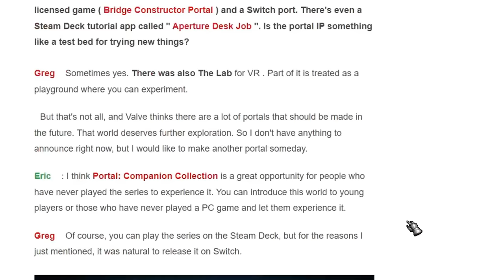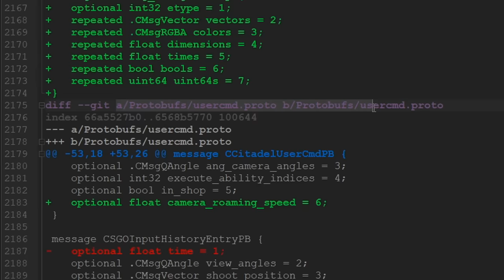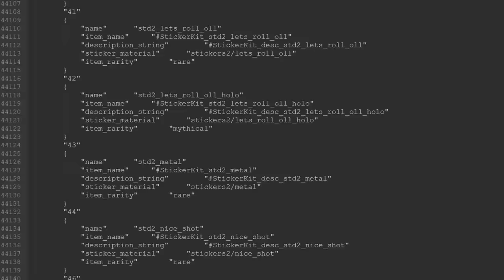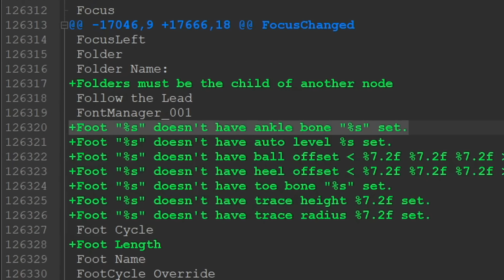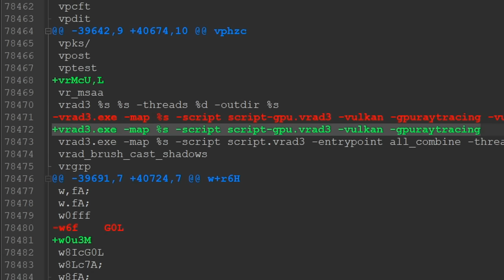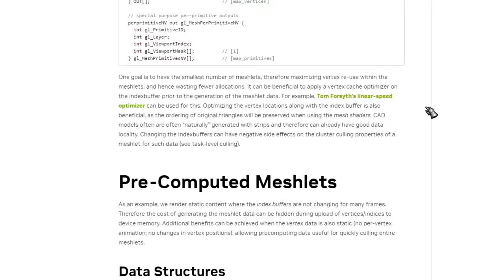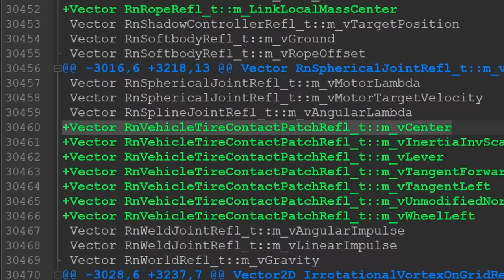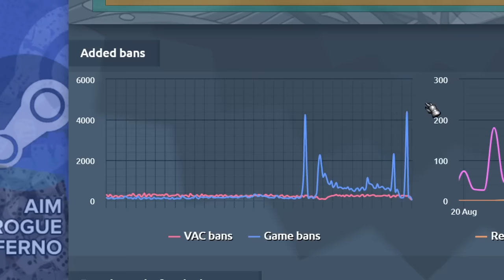CS:GO on Source 2 - New Graphics & Anticheat / Raytracing RTX / Physics Vehicles on New Engine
In this video we'll discuss future CSGO update / New CS GO Source 2 leaks / New Graphics and Raytracing RTX for CS:GO on Source 2 / Valve's future games in the Half-Life and Portal universe on Source 2 / Physics Based Machines on Source 2 / VACnet Anticheat and much more.

00:00 - Valve Collaboration and New Games on Source 2
01:19 - Leaks in big Dota 2 battle pass update
02:04 - CS GO Source 2 in protobufs
03:17 - Asset Compilation System for CSGO on Source 2
05:25 - First Person Viewmodel Effects and Legs
05:53 - GOTV for CSGO demos and VAC Anticheat
06:27 - CS:GO Smoke Configuration and Sun Shaders
06:52 - Compiling Source 2 maps on GPU and RTX raytracing
07:31 - New Meshlets technology, similar to Nanite from Unreal Engine 5
08:08 - Future Half-Life Source 2 game
09:08 - New Physics Based Machines on Source 2
10:27 - Devs tweaked smth in VACnet Anticheat